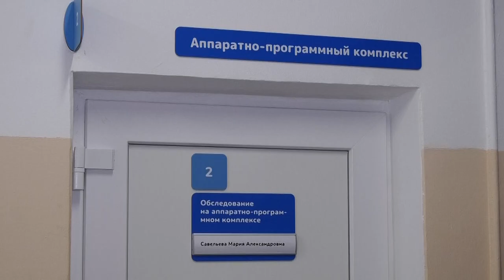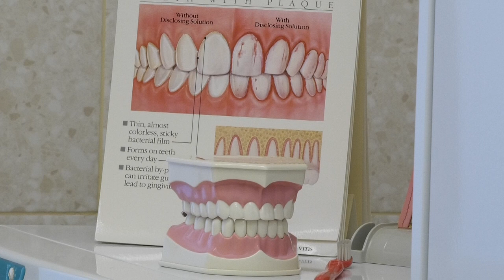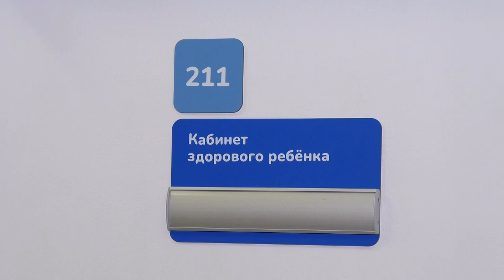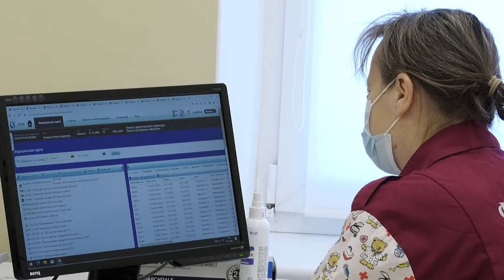Как изменился Центр здоровья детей после реализации ПСР-проекта?